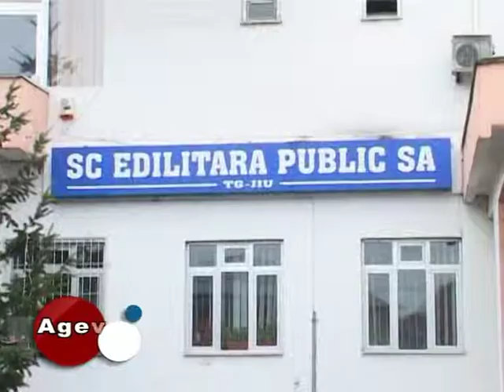AGENDA LOCALA EDILITARA PUBLIC 05 12 2014